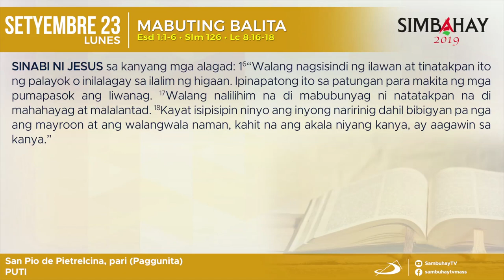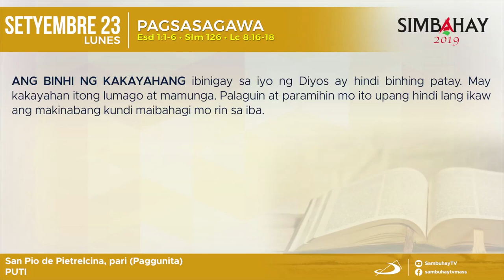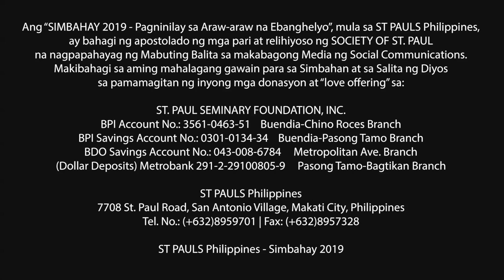Simbahay I Ang Paggunita ni San Pio ng Pietrelcina, pari I Setyembre 23, 2019